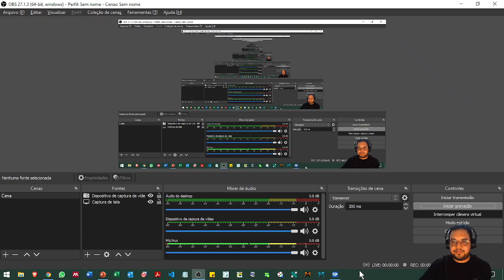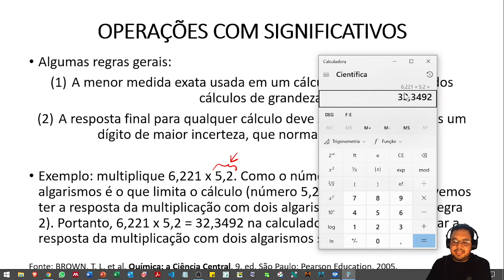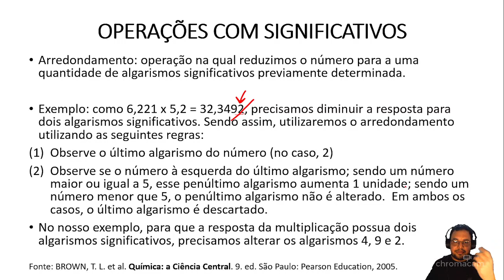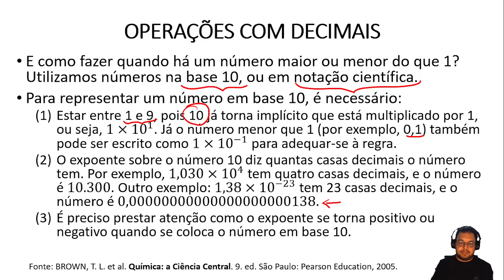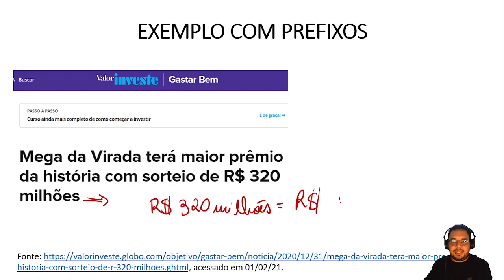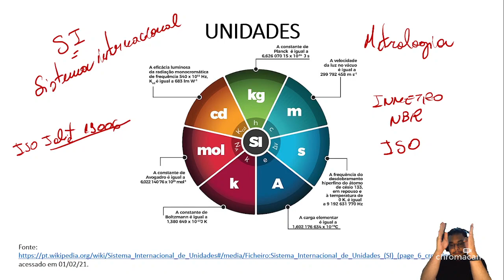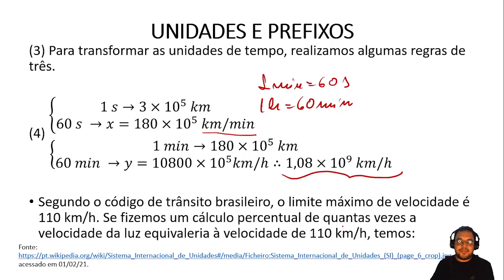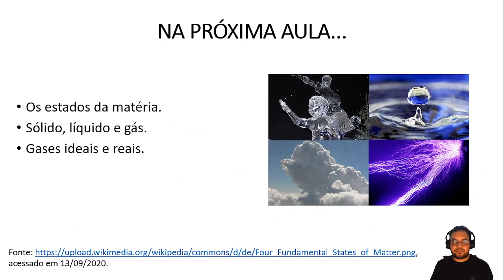Aula 02 - Noções de estatística (Parte 1)